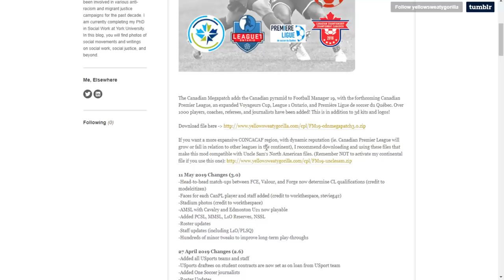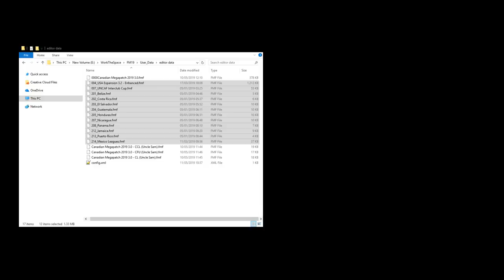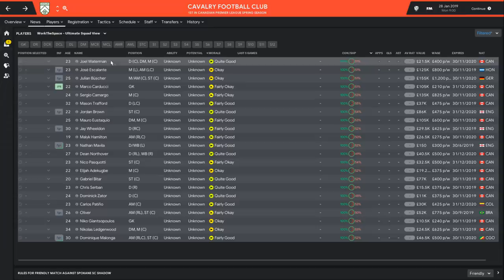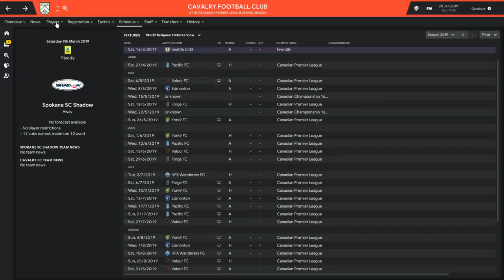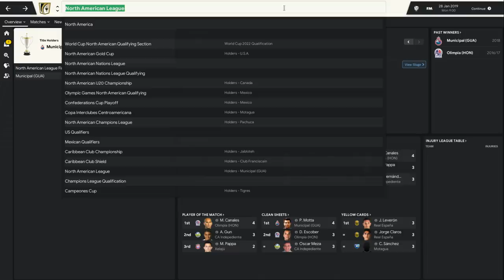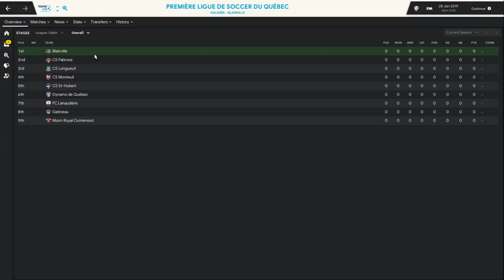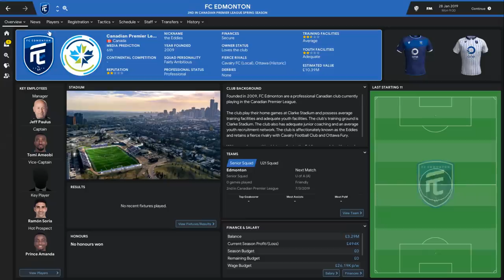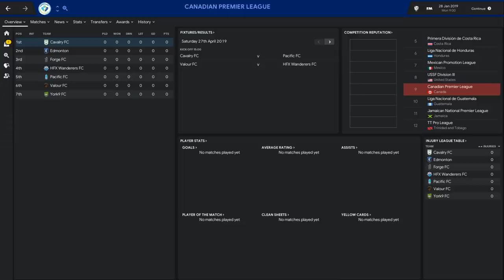Football Manager 2019 | FC Edmonton: Series Intro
Welcome to a series introduction for my next FM19 save in the Canadian Premier League with FC Edmonton. Today a head of episode 1 I give a run down of the upcoming series, its set up and what you can expect from the save! Timestamps are below.

0:55 Database and save game Set Up
3:52 Canadian Football League Explained
13:36 FC Edmonton Club Introduction

Install Guide

To install the databases first download and extract the files from the webpages linked above. You will need a program to extract the downloaded files such as winrar. If you don't have winrar view this install guide

Then move the extracted .fmf database files to -
On Windows : Documents/Sports Interactive/Football Manager 2019/editor data
On Mac : User/ »Usename »/Documents/Sports Interactive/Football Manager 2019/editor data

Once your .fmf databases are in this folder launch Football Manager and start a new game. On the 'career set up' page in the top right you will see a dropdown with the title '19.3.0 Update' click on this button and select the databases you wish to load and have active for your save game.